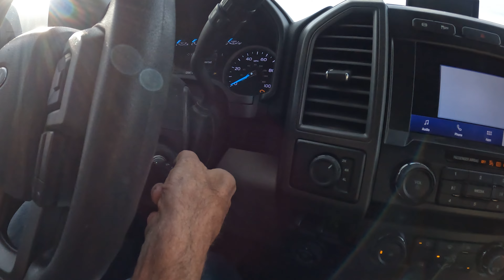roberts pickup no start no crank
May 12 2022 Cortez Co.